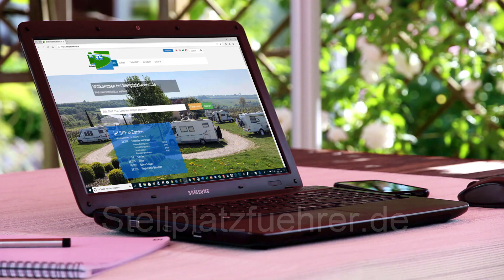Tour 2022 - Reisemobilstellplatz Camper Area Paradise Beach in Torrox (Spanien)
Vorstellung des Reisemobilstellplatzes Camper Area Paradise Beach in Torrox (Spanien) von Holly 1957, Teammitglied von Stellplatzfuehrer.de
Wie immer findet Ihr alle Details zum Platz bei uns auch auf der Webseite unter diesem Link: